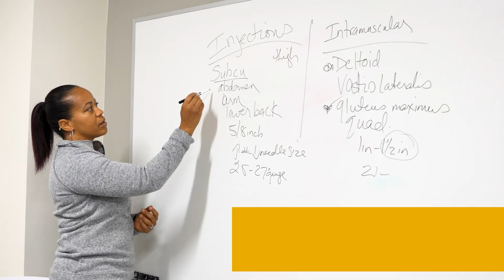Living and Learning at Alvernia's John. R. Post Center at Reading CollegeTowne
The Residences at the John R. Post Center at Reading CollegeTowne

Living on campus can be an integral part of your college education. Connecting with peers in student housing and sharing meals with friends in on-campus eateries foster personal, social, spiritual, and academic development by familiarizing students with the diversity of lifestyles, backgrounds and personalities of their peers.

The Residences at the John R. Post Center at Reading CollegeTowne is an apartment-style residence hall located within Alvernia's 250,000-square-foot downtown Reading facility, offering quick access to all of the shops and restaurants along Penn Street. The facility is a two-level residential area with multiple elevators and a study box on each floor. Classrooms, Alvernia's eSports arena and a Starbucks cafe are located downstairs. Shuttle services run in a constant loop from the Post Center to the half circle outside of the Student Center on Alvernia's hill campus.